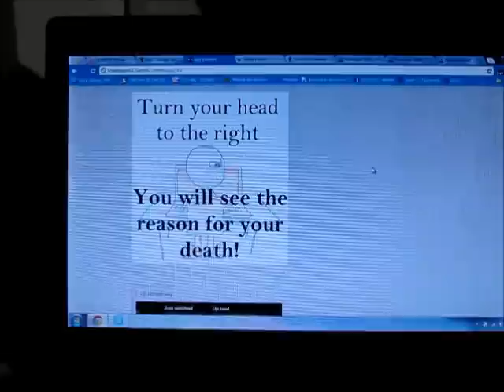Hmmm...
I... Just found this in my harddrive... It's old... Before Vines were a thing...

O_O What's gonna end YOU!??!?!?!?

Maybe I should do a video of my new recording setup... Whenever I get around to fixing my camera, or finding/buying a new one...